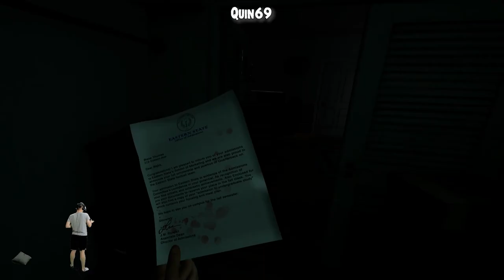"Got to brace myself!" - Gamers React to Paranormal Activity - 4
4 - Twitch Streamers reacting scared while playing Scary Horror Games.

Check out the streamers and give them a follow.

🔥 = Channel 13 Recommends
🔥🔥 = Channel 13 Highly recommends